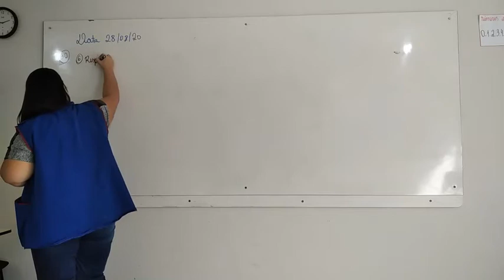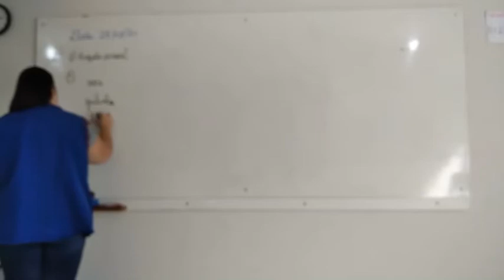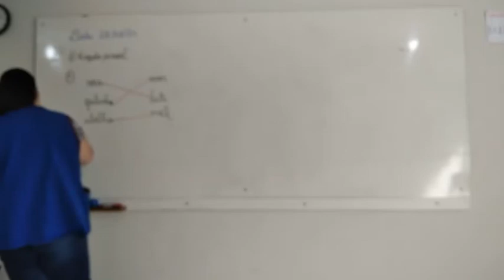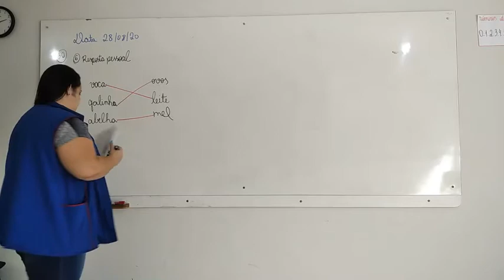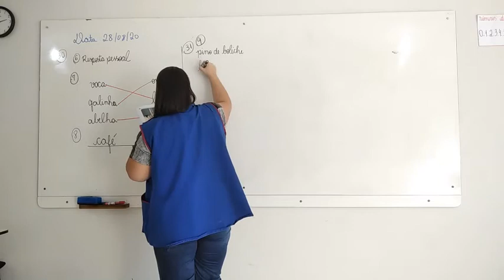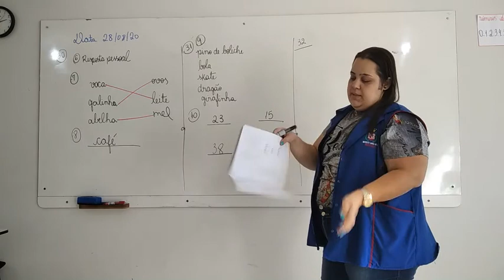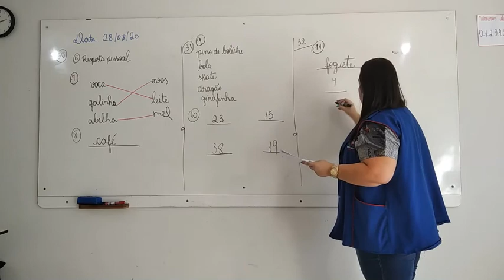1° Ano Vespertino - Aula 67 - Literatura 28.08.20